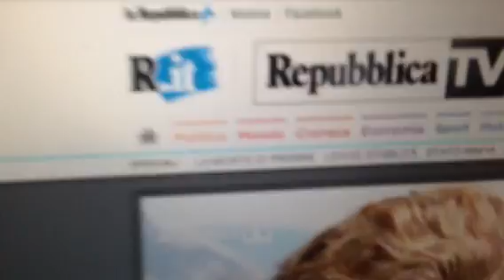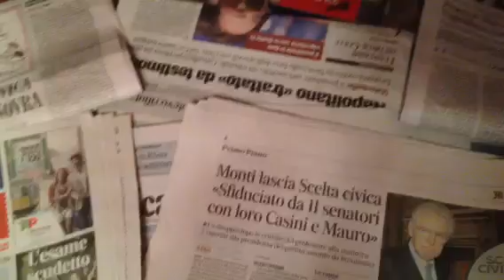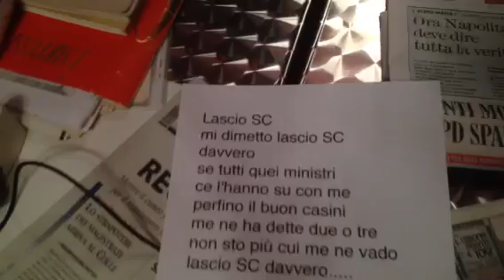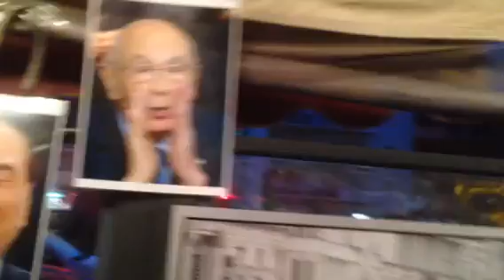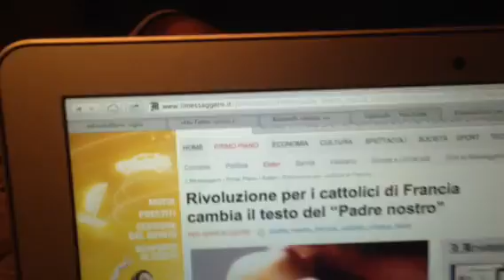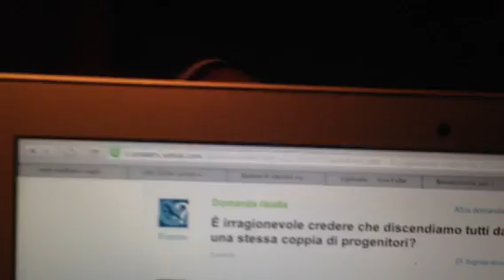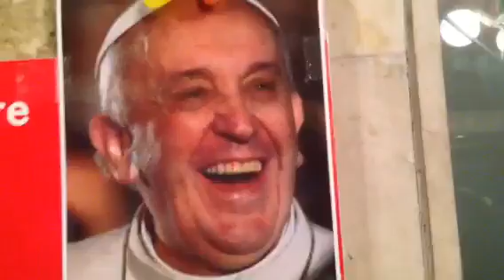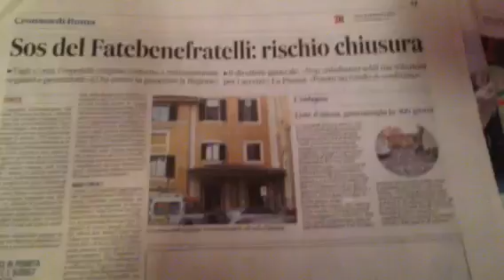Edicola venerdi Roma Napoli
Edicolaaaa